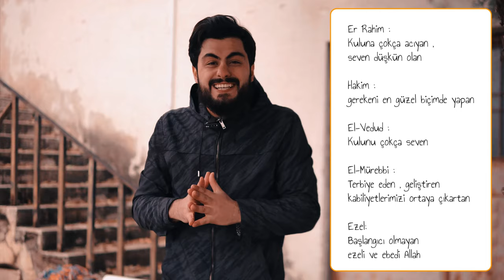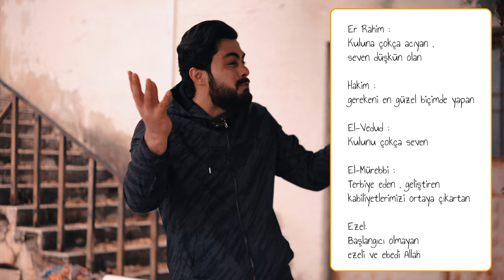BÜTÜN SIKINTILARIN İÇİN ÇOK ETKİLİ KALICI MOTİVASYON VİDEOSU | RIDVAN GÖÇER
Ben cennete gitmeden  bu dünyada,  kalbimde,ruhumda,aklımda cenneti yaşamak istiyorum diyorsan bugün seninle başına gelen bütün imtihanlara karşı  farklı bir bakış açısıyla bakacağız ve başına gelen imtihanları değerlendireceğiz. Eğer sana söylemiş olduğum bu bakış açısıyla hayatında yaşamış olduğun olaylara bakarsan artık o imtihanlar seni üzmeyecek aksine  gülüşlerini güzelleştirecek, imtihanlar sana lezzet vermeye başlayacak ve imtihanları artık imtihan olarak değil bir terakki aracı olarak göreceksin.
İYİ SEYİRLER.

🔔 BİLDİRİMLERİ AÇIN 🔔

“Dünyanın cenneti,
sevilip önemsendiğin yerdir.”